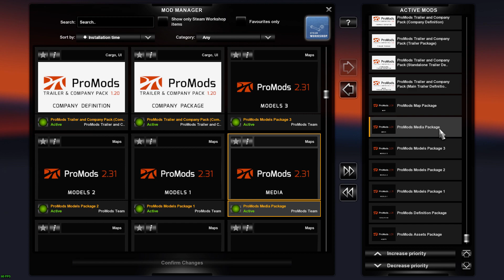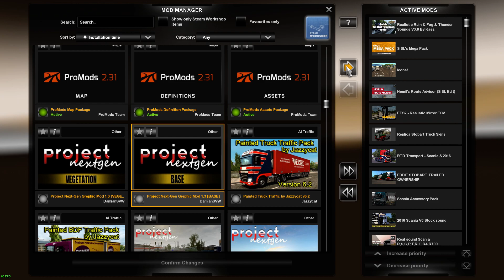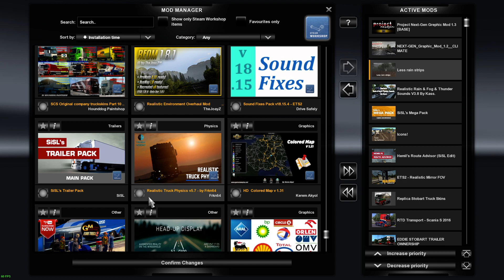Promods 2.31 Load Order [ETS2] [Euro Truck Simulator 2]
LOad order in mod manager for promods 2.31 on version 1.32 for ETS2

Hope this helps anyone having problems